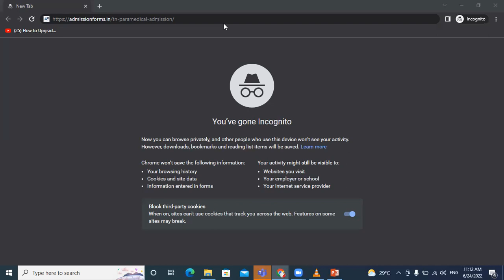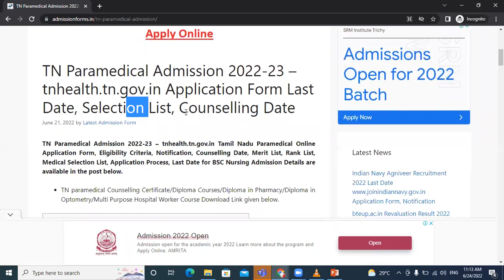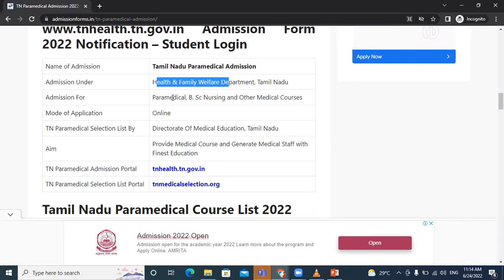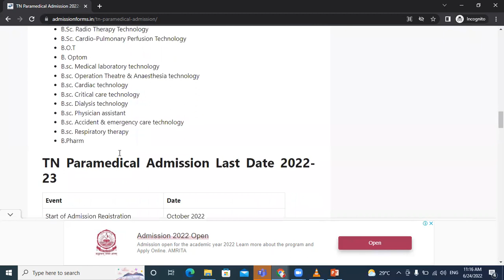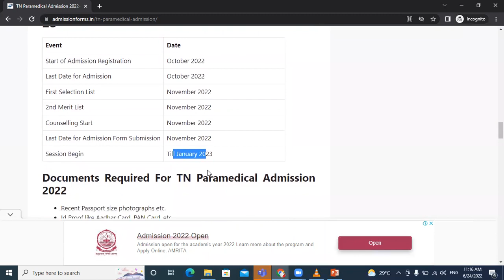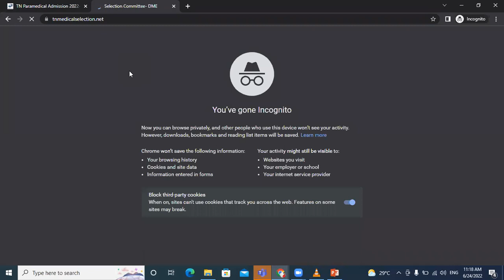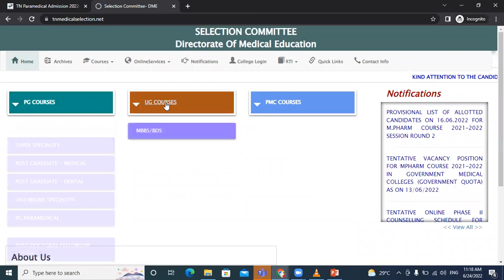TN Paramedical Admission 2022-23 –Application Form Last Date, Selection List, Counselling Date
tnhealth.tn.gov.in